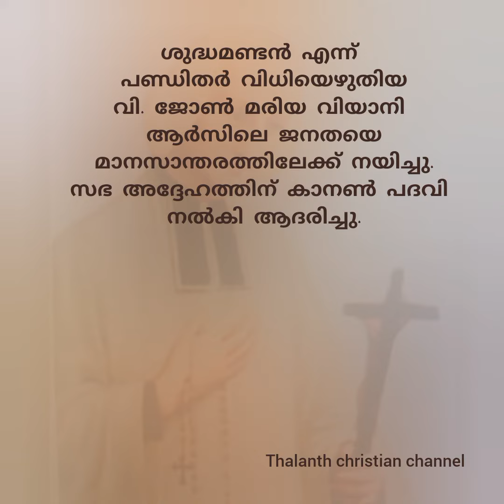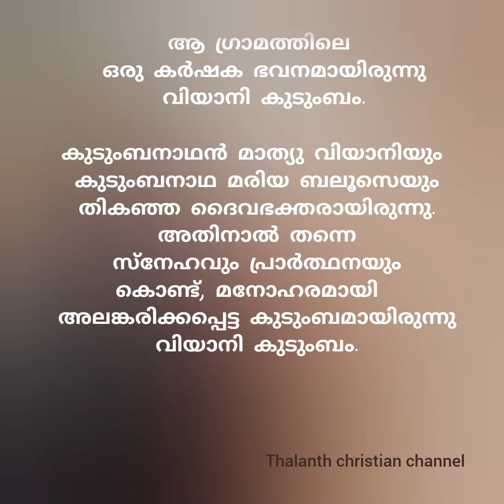Part -1/വി.ജോൺ മരിയ വിയാനിയുടെ ജീവിതം.